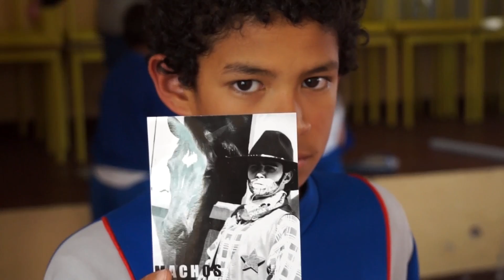Machos, historias de nenas (Conversatorio por Janca)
Jornada 40x40 en el Colegio Nuevo San Andres de los Altos en la localidad de Usme, Bogotá.